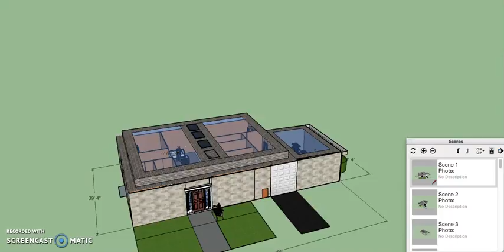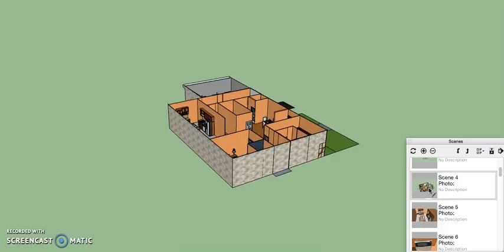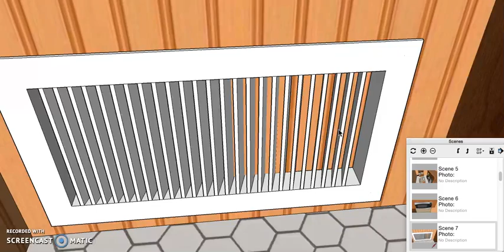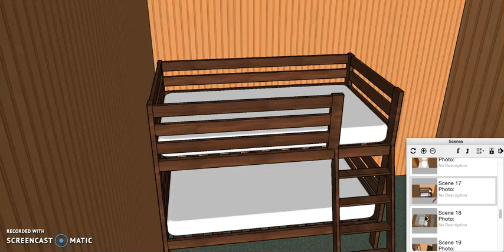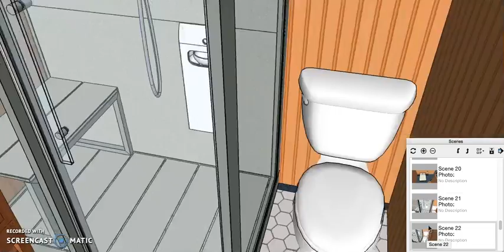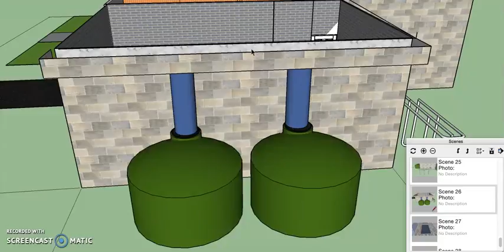SketchUp Sustainable House Tour